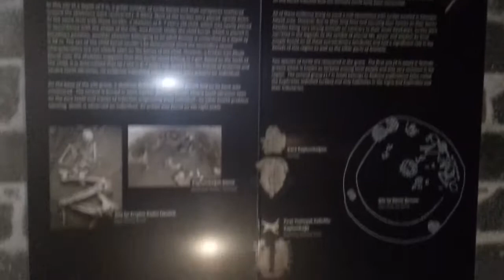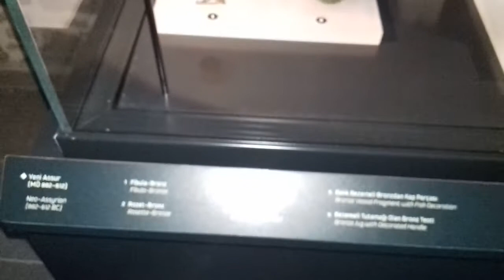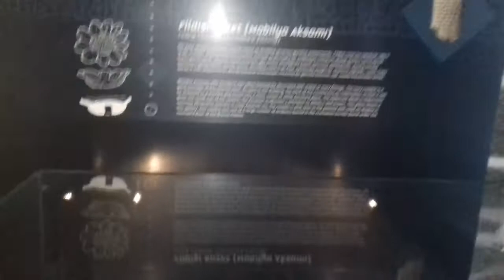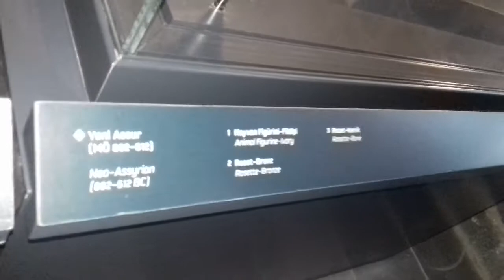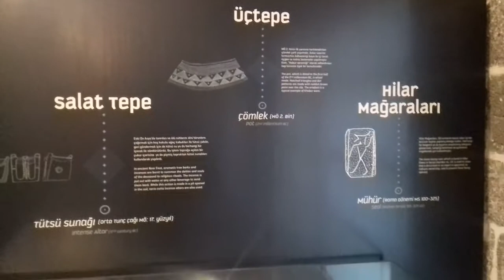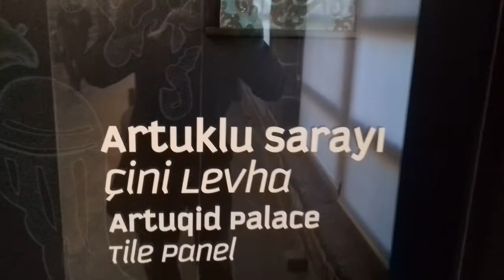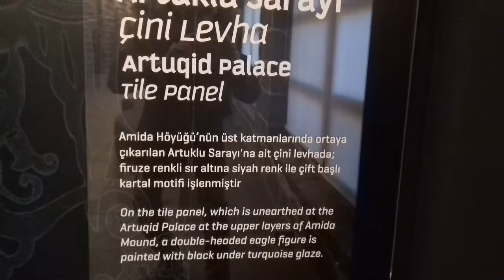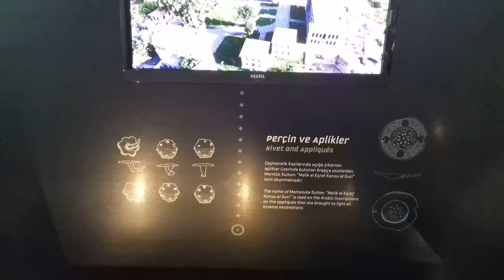DİYARBAKIR MÜZESİ/MUSEUM GEZİSİ ( 1 ) historical artifacts you won't believe exist.الأعمال التاريخية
Diyarbakır  müze si  gezi si  . Tarihi eser ler çanak çömlek ,Sikke (Coin) tarihi Altın ,Gümüş ,bronz para lar Miğfer ,Zırh,Ok (arrow) osmanlı dönemi ve bizans dönemi ne ait . Taş değirmen, çanak küp ler.historical artifacts.historical artifacts you won't believe exist.rare historical artifacts.discovery rare historical artifacts.historical artifacts. historische Artefakte.الأعمال التاريخية.وثائقي تاريخي.تاريخي مالي تاريخ.تاريخي .museum.Archeology Museum.